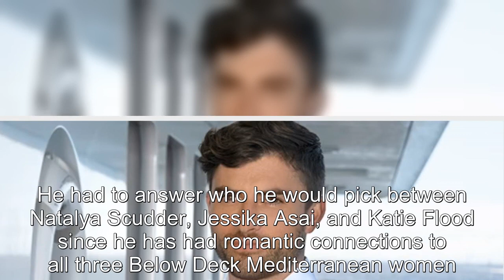Luka Brunton Never Wants To Work With This Below Deck Star Ever Again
Sisters" Brunton Never Wants To Work With This Below Deck Star Ever Again.th_-SR-40&list=PL-YbptFYKjolTQ1S0kQlh0__zjubGMete